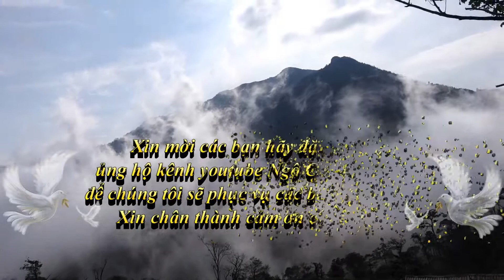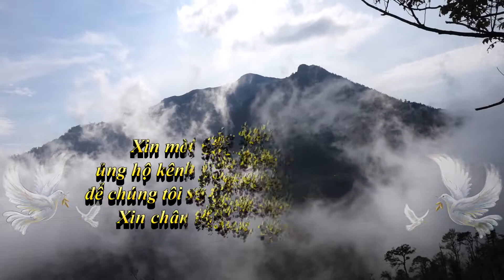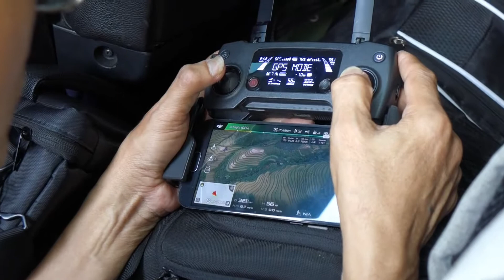Sa Pa Ngày Trở Lại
NÉT ĐẸP VĂN HÓA VÙNG CAO